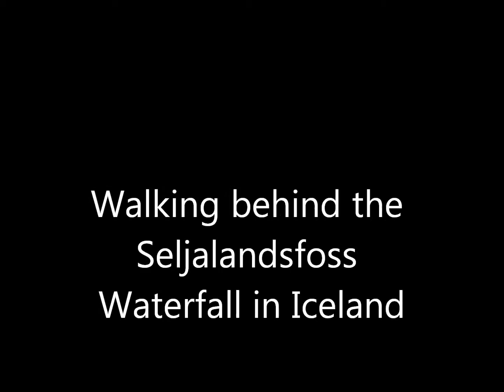Seljalandsfoss Waterfall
Walking behind the Seljalandsfoss waterfall in Iceland. October, 2015